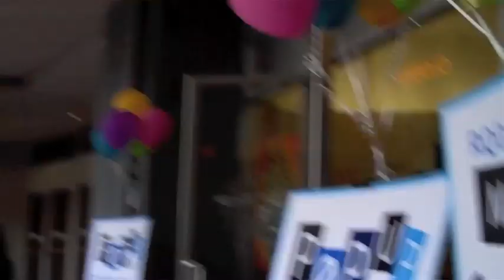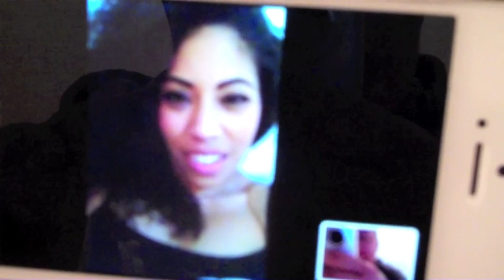Showing Girls What Pics!? (Vlog #338)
yurrrp